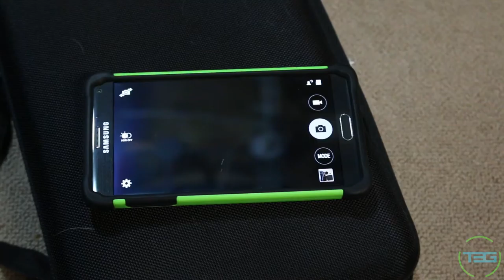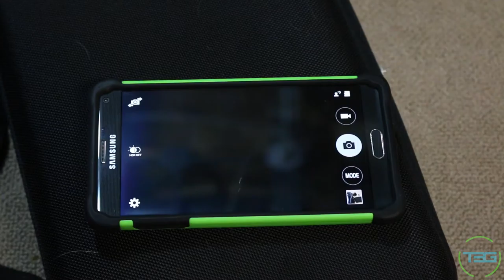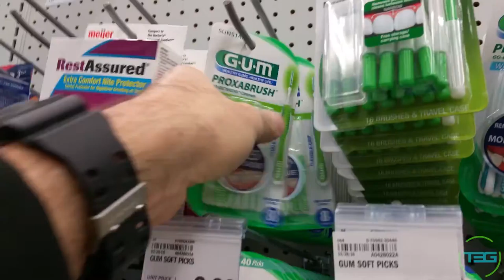VLOG 17 Let's Talk Equipment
Another day another vlog. Enjoy!

Equipment Links:

Neweer Accessories for GoPro

Under Armour Backpack (Not the High Sierra but better I think)

Canon 70d with Accessories